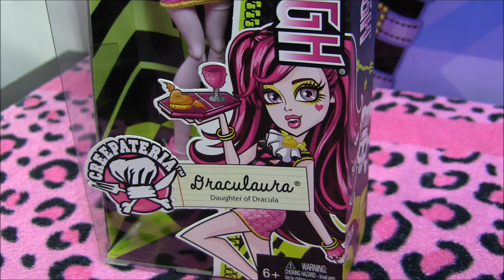MONSTER HIGH CREEPATERIA COLLECTION CLEO HOWLEEN DRACULAURA DOLL REVIEW VIDEO!!!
Got these @ (they ship worldwide)

SONG IN THE BACKGROUND OF THE VIDEO: "dream of something sweet" Made by K-391, check him out

YOU CAN SEND ME MAIL!
Send me your Pictures, Letters, Questions, ANYTHING! :D!!

Nikki @ Namanthasuxx
Laval, Quebec H7W 5K1
Canada